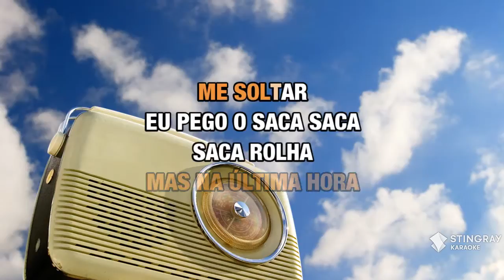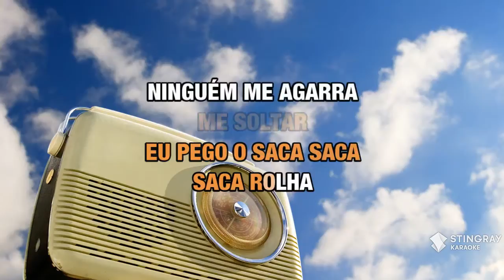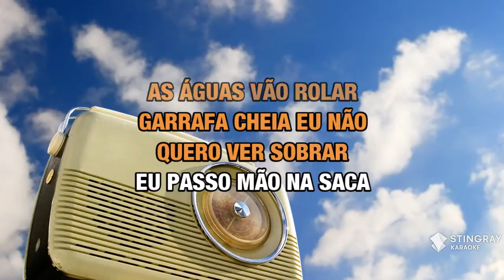Saca rolha : Marchinhas de Carnaval | Karaoke with Lyrics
Sing Saca rolha : Marchinhas de Carnaval wherever you go with the Stingray Karaoke mobile app.

Or build your own personal karaoke library by downloading an MP4 of Saca rolha : Marchinhas de Carnaval from the Karaoke Store